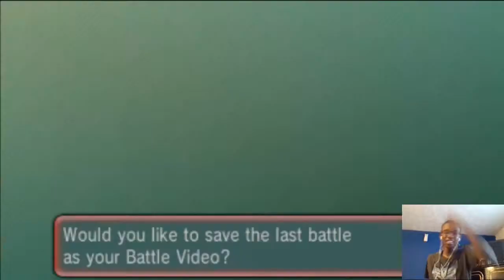Pokemon ORAS Wifi Battle Litheo Region #3 (Vs Rune) [Desert Gym] "Where's My Mummy"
Litheo Gym 2 Here Comes The Sand

Association: = Litheo Region

Pokemon is owned by Nintendo, Gamefreak. All music used does not belong to me and ownership goes to each respective artist. Please Enjoy